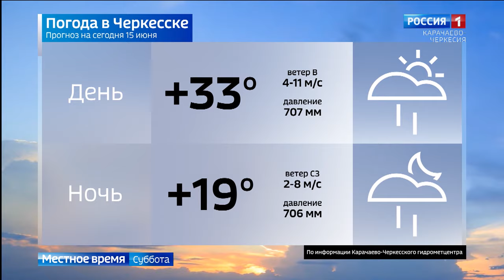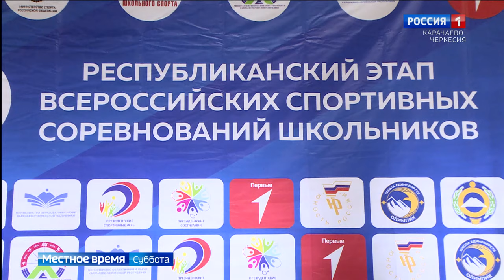Вести в субботу. Карачаево-Черкесия 15.06.2024